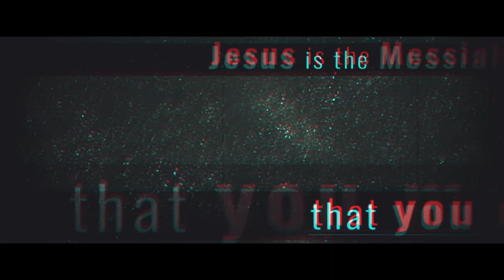The Sacred Well-Hebron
Lakeside Christian Church. Week 5 of our series: Liar, Lunatic, or Lord?